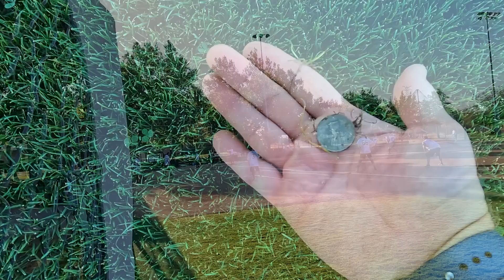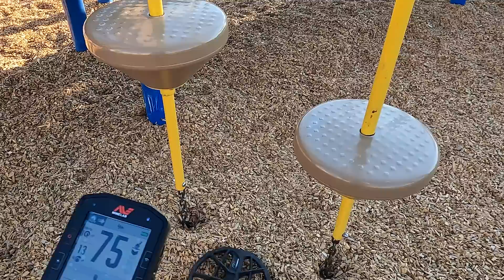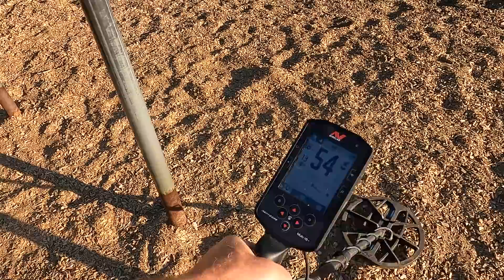Park Metal Detecting Road Trip | Minelab Manticore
Another road trip to the Sacramento California area where I did some park metal detecting with the Minelab Manticore metal detector and found both GOLD & SILVER